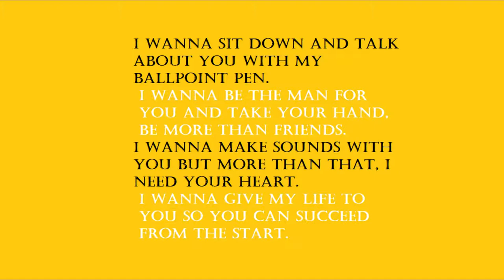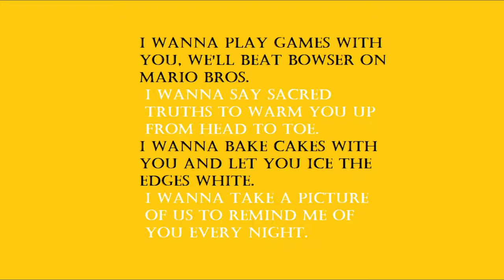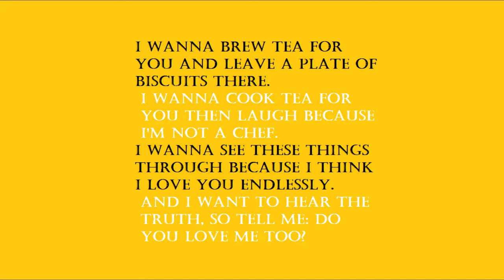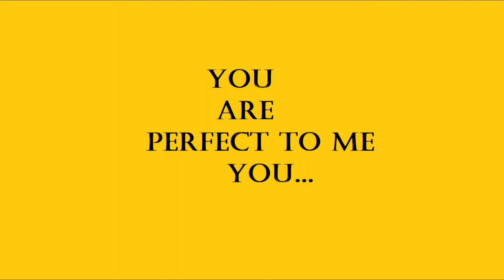Ballpoint Pen Lyric Video - Lewis Paul Original